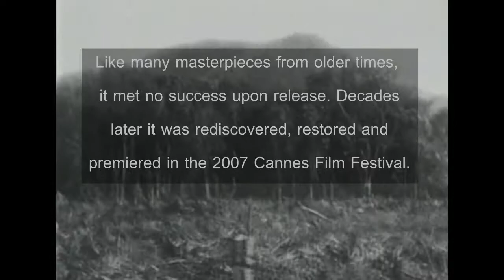Mario Peixoto's Limite: An Ode to the Brazilian Masterpiece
Film: Limite, written and directed by Mario Peixoto.